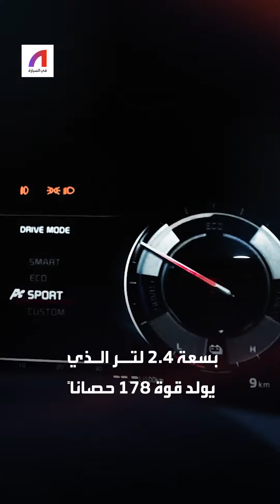مقارنة بين هيونداي سوناتا وكيا اوبتيما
مواجهة شرسة بين ''كيا اوبتيما'' و''هيونداي سوناتا''